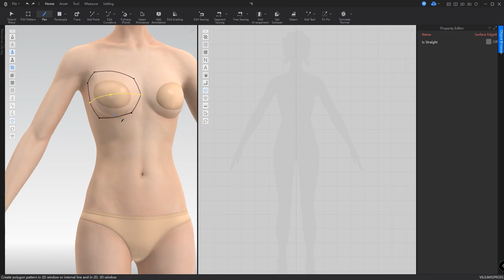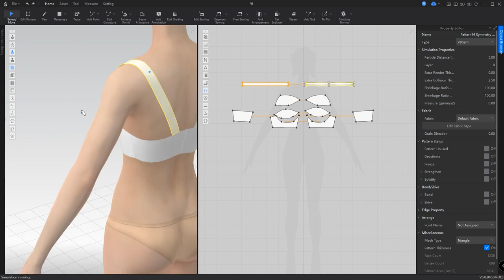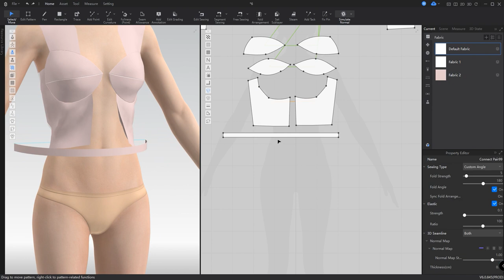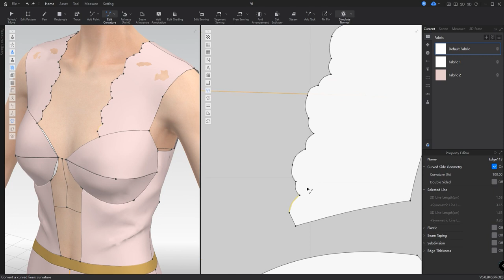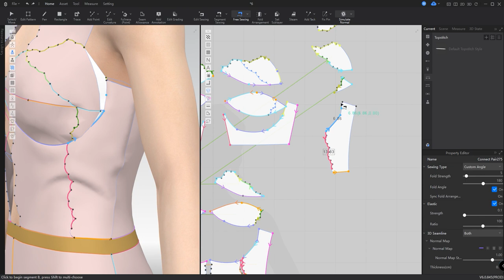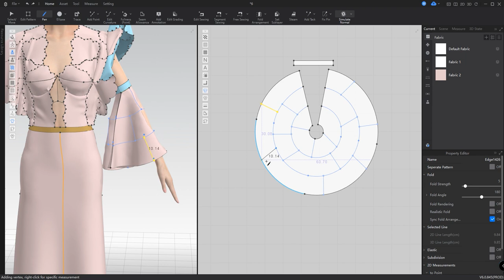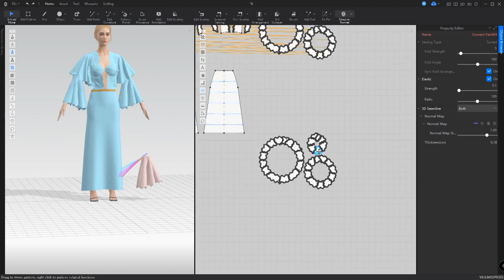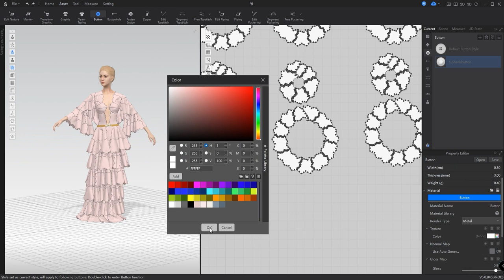digital fashion creating with Style3d / Tutorial / Making Pinky dress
We learn how to execute the essential operations of constructing this dress step by step.